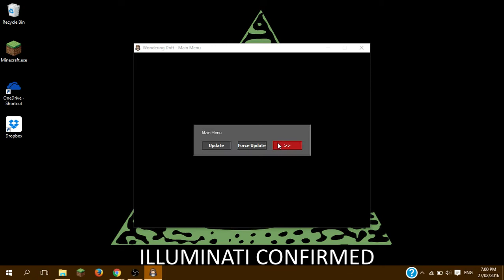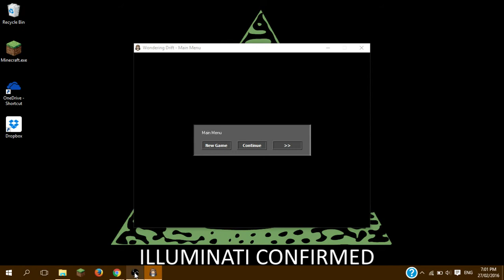I fixed it.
i fixed Wondering Drift